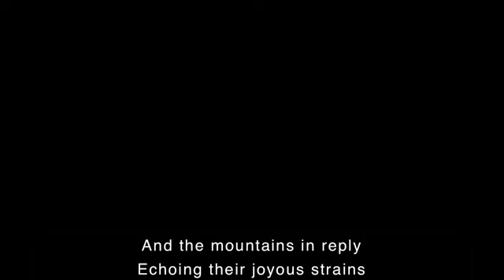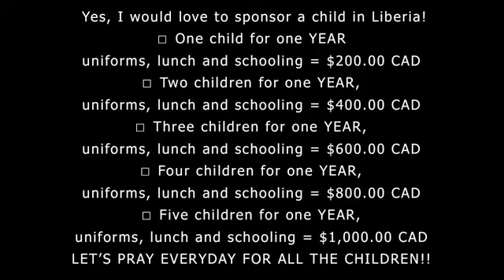Dec. 13, 2020 - 11am Service